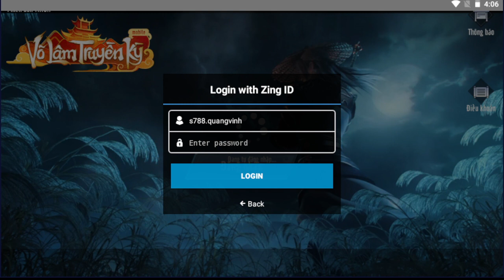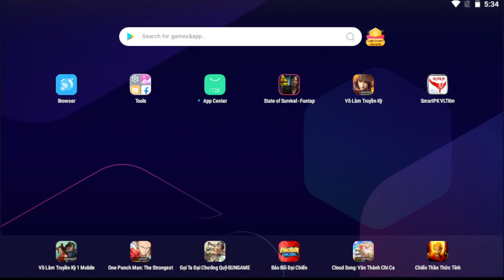Thu Hương VLogs - VO LAM TRUYEN KY MOBILE - Live Stream Part 20